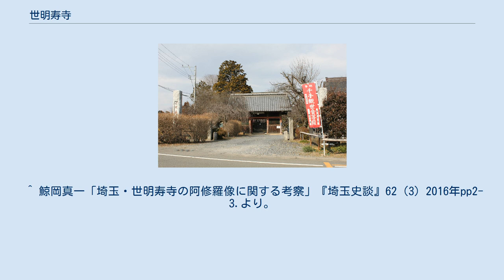世明寿寺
世明寿寺（せみょうじゅじ）とは埼玉県東松山市正代にある曹洞宗の寺院である。
山名は東崎山。
比企西国三十三札所十七番となる。
開山は1653（承応2）年で本尊は釈迦如来であるが、それ以前の南北朝期から千手観音堂が存在しており民衆の間で信仰されていた観音堂には二十八部衆及び千手観音がある。
 なお、世明寿寺の二十八部衆像は二十八部衆像及び風神像、雷神像の中に弥勒菩薩像があることでも特筆に値する。
世明寿寺の二十八部衆像は二十八部衆像及び風神像、雷神像、千手観音像すべて1体も欠けてないので、弥勒菩薩像を含めると合計32体となる。
 三面四臂で一切の装飾品を持たず、板金剛すら履いていない。
 日月は掲げていないが右（写真で見ると左）の腕が途中から欠けており、当初から日月を掲げていないかどうかまでは判断できない。
また正面の顔は強い敵に相対した時の喜びを現すかのごとくにやけた笑みを見せ、右（写真で見ると左）の顔は敵と戦っている最中の如き顔つき、左（写真で見ると右）の顔つきは倒した敵を見下ろすかのごとき表情の顔である。
 この阿修羅像は興福寺の阿修羅像と同様正面→右→左という形で顔を見る事によってストーリーが出来上がっていることになる。
 ^ a b c 新編武蔵風土記稿 正代村. ^ 鯨岡真一「埼玉・世明寿寺の阿修羅像に関する考察」『埼玉史談』62（3）2016年、pp3-4.より。
 ^ 東松山市市史編さん課編「仏像　東松山市仏像調査報告」東松山市、1985年、p.68より。
 ^ 鯨岡真一「埼玉・世明寿寺の阿修羅像に関する考察」『埼玉史談』62（3）2016年、p.5.より。
 ^ 鯨岡真一「埼玉・世明寿寺の阿修羅像に関する考察」『埼玉史談』62（3）2016年p2.写真および説明文より。
 ^ 鯨岡真一「埼玉・世明寿寺の阿修羅像に関する考察」『埼玉史談』62（3）2016年p1.写真およびp2.説明文より。
 ^ 鯨岡真一「埼玉・世明寿寺の阿修羅像に関する考察」『埼玉史談』62（3）2016年p2.説明文より。
ただし、筆者はｐ3にて「読者の皆様はこの阿修羅像を見てどのような感想を抱いたであろうか。筆者の推測であるが阿修羅像の感じ方は十人十色のはずであり様々な解釈が可能である。このため右の顔の写真はわざと写真を掲載していない」と記述している通り、必ずしも全員がそのように見えるわけではないという点に留意する必要がある。
また写真の右であれば仏像側から見たら左側ということになる。
 ^ 鯨岡真一「埼玉・世明寿寺の阿修羅像に関する考察」『埼玉史談』62（3）2016年pp2-3.より。